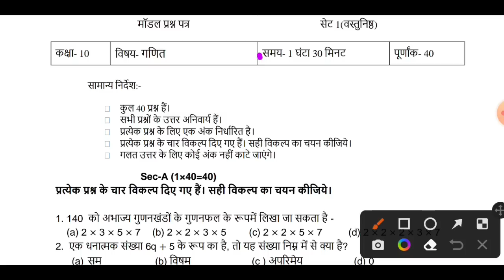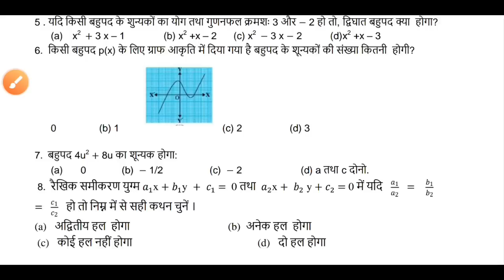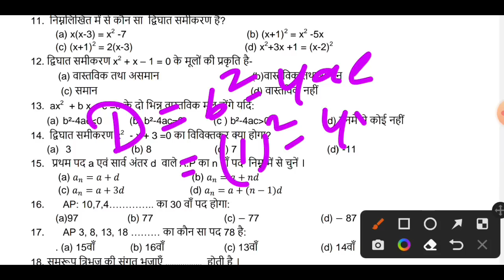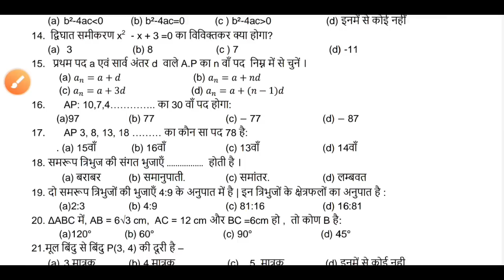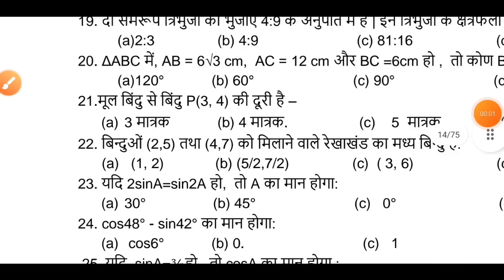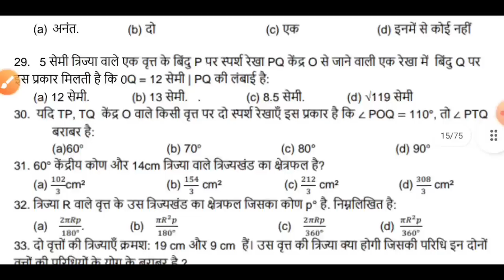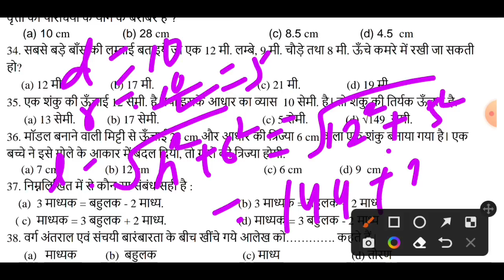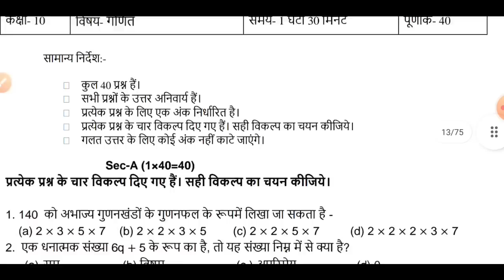Jac Board Class 10 Math Model Paper Solutions 2023 | Class 10 Math Model Paper Objective Solutions